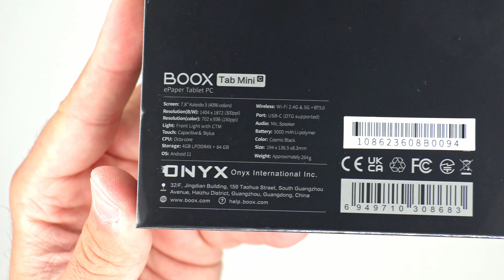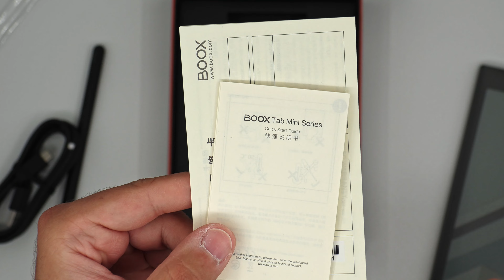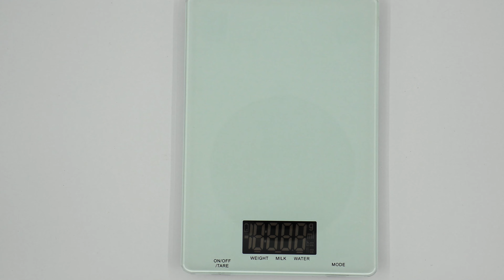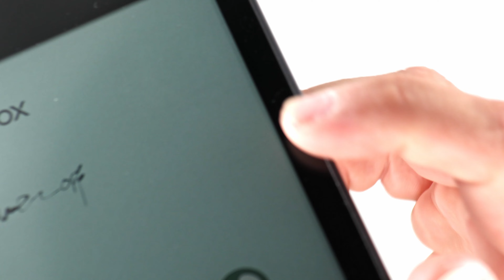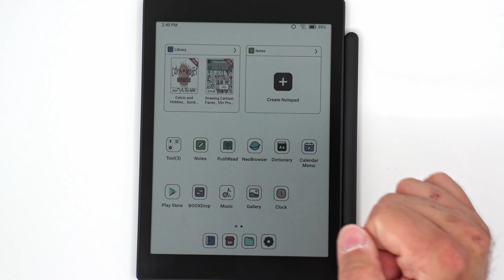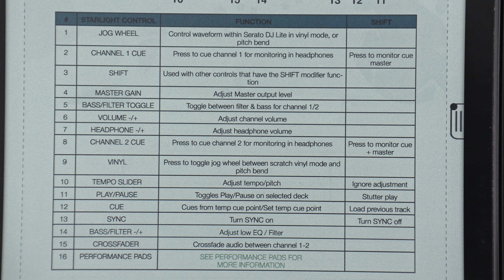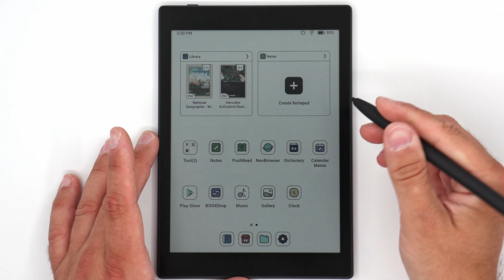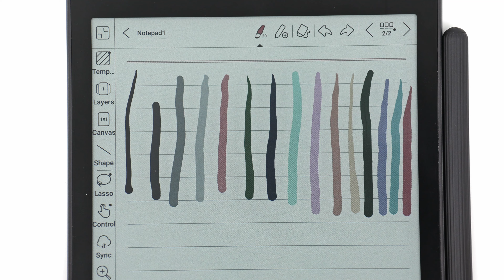Boox Tab Mini C - Unboxing and First Impressions of the 7.8" Kaleido 3 E-Ink Android Tablet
(if you buy a Boox device from their shop via the link above, I get a small percentage)

00:00 Intro
02:11 Unboxing
06:55 Device
11:54 Cover
16:54 Device: Design and Build Quality
20:44 First Power-Up
23:15 First Impressions
26:24 First Impressions: Image Quality and Performance
33:20 First Impressions: Notetaking
39:50 First Impressions: Conclusion

So, the Tab Mini C adds the Boox lineup of devices and brings the GPU performance and colors of the Kaleido 3 to the Nova and the 7.8" line of devices. From the promo images and first information available about the device I was certain that it would perform well, but that it would also have to be a considerably heavier and thicker device when compared to other Nova Air devices, which shares the design. Let's unbox it and see if my worries were warranted or not.